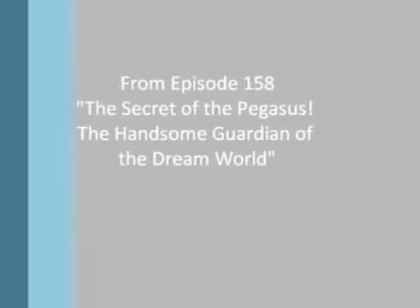sailor moon normal age but it's reverse